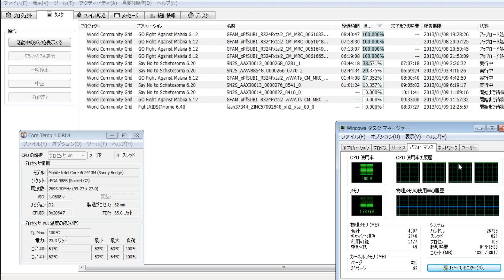分散コンピューティング2338